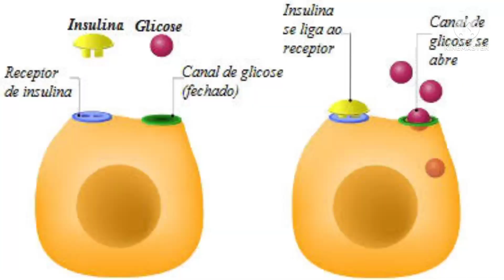FAZER AMOR EMAGRECE ?